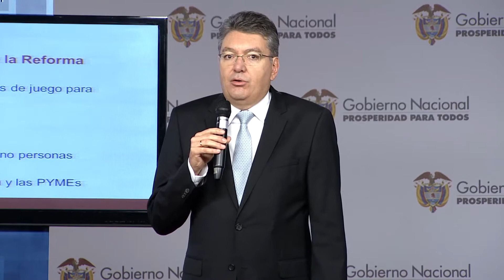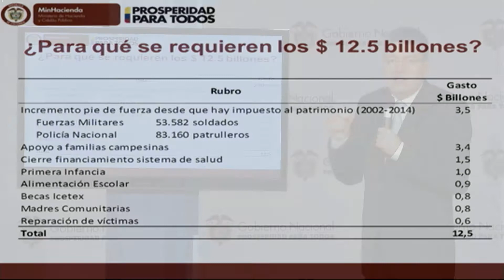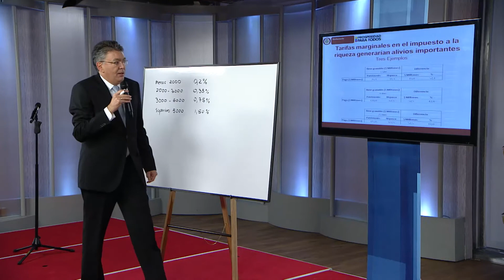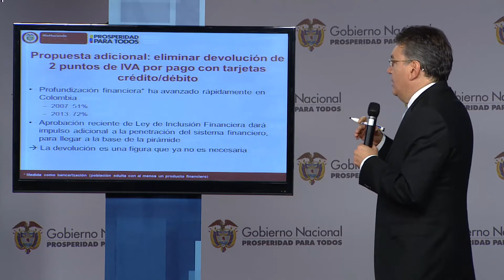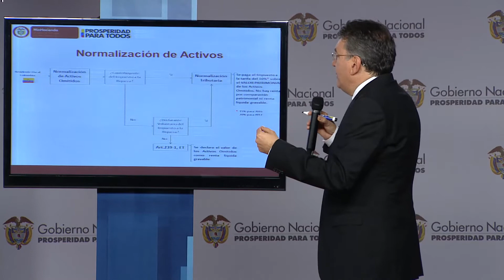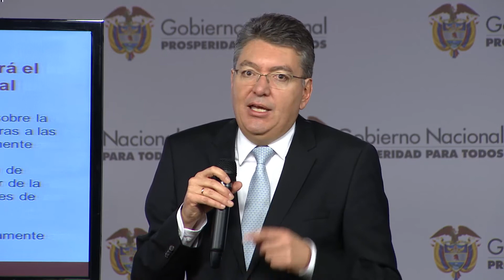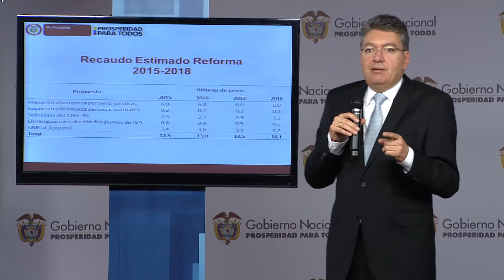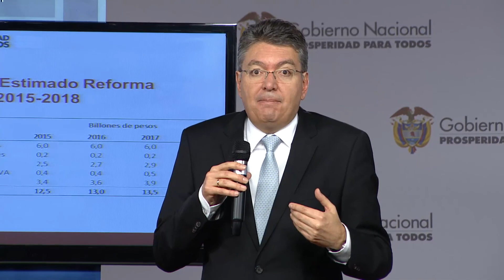Declaración del Ministro de Hacienda, Mauricio Cárdenas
Declaración del Ministro de Hacienda, Mauricio Cárdenas - 3 de octubre de 2014